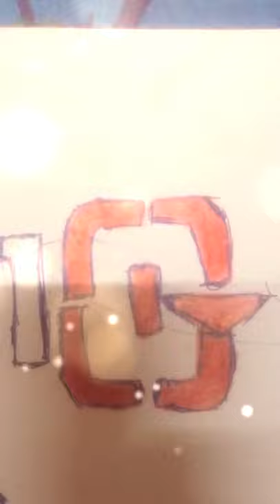maanadu str drawing😊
I used only ball Ben colour blue
the 5 rupees only ball pen
so you use only ball pen